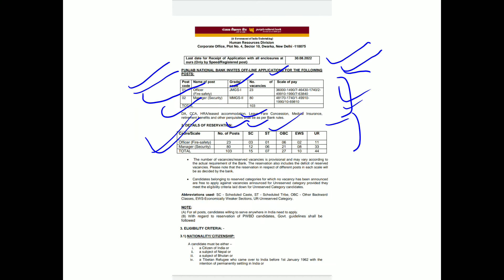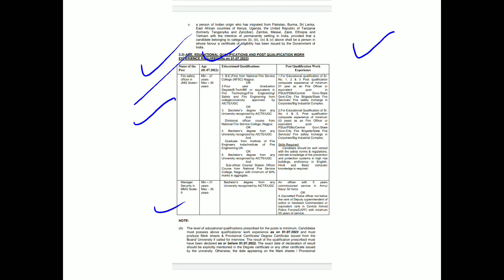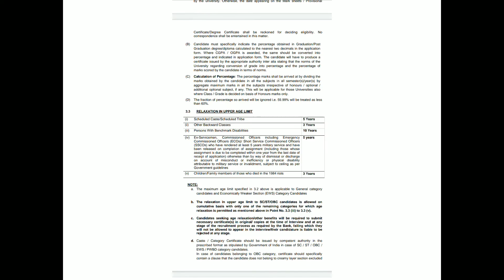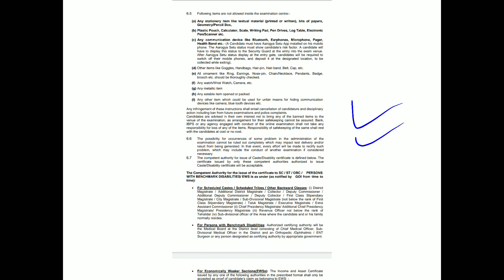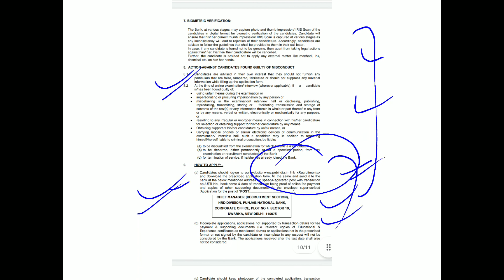PNB Manager (Security) & Officer (Fire Safety) Recruitment 2022 Detailed Notf. Link In Description.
This is the detailed Notification regarding PNB Recruitment for the Manager ( Security) And Officer (Fire Safety) 2022.